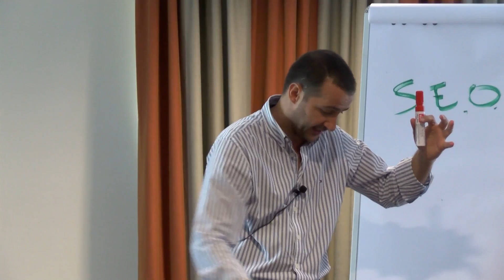A LEI DA CAUSA E EFEITO NAS VENDAS | PAULO DE VILHENA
CURSO ONLINE